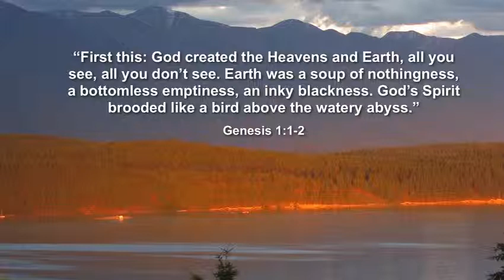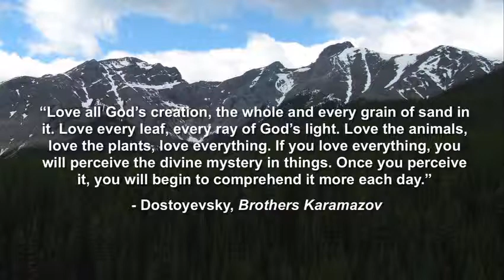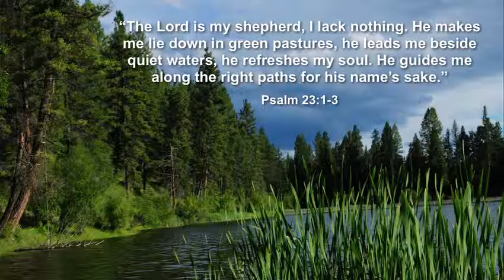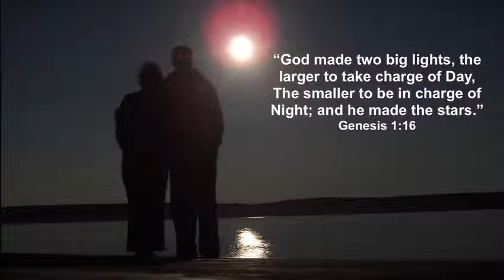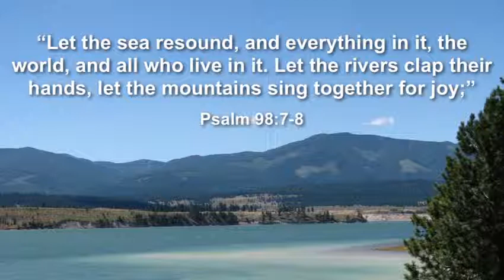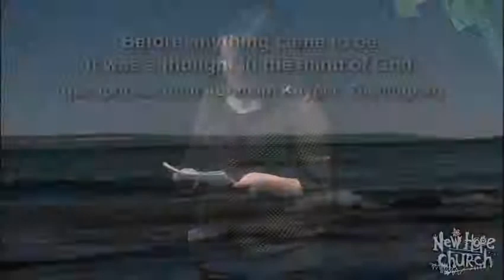Finding God in the Great Outdoors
In this message Cari explores how we see, hear, touch, smell and taste God in His Creation. How exactly does God speak and communicate to us through Creation?

"The earth is the Lord's and everything in it. The world and all who live in it."
Psalm 24:1

"The first step in the study of nature is reverent observation."
Richard Foster, Celebration of Discipline

"Love all God's creation, the whole and every grain of sand in it. Love every leaf, every ray of God's light. Love the animals, love the plants, love everything. If you love everything, you will perceive the divine mystery in things. Once you perceive it, you will begin to comprehend it more each day."
Dostoyevsky, Brothers Karamazov

"The Lord is my shepherd, I lack nothing. He makes me lie down in green pastures, he leads me beside quiet waters, he refreshes my soul. He guides me along the right paths for his name's sake."
Psalm 23:1-3